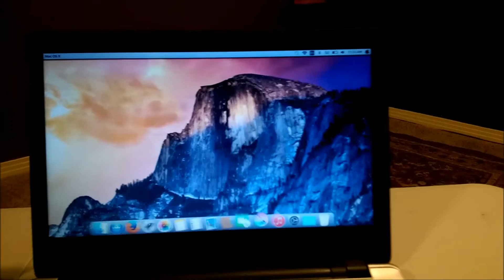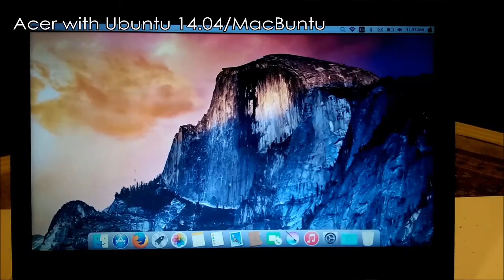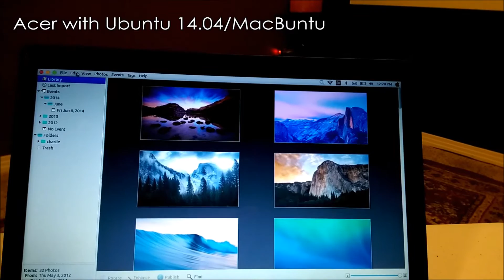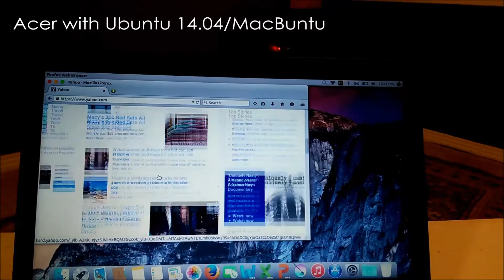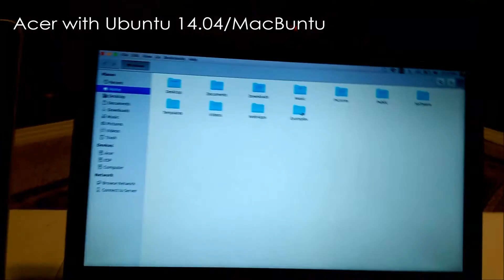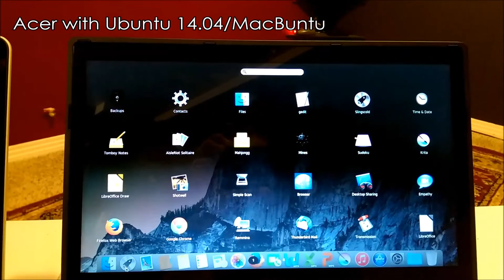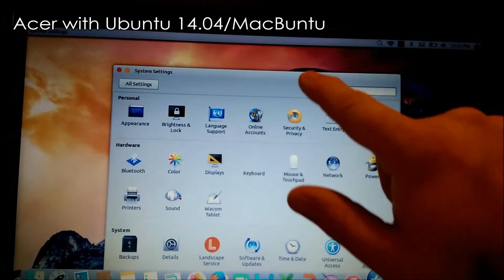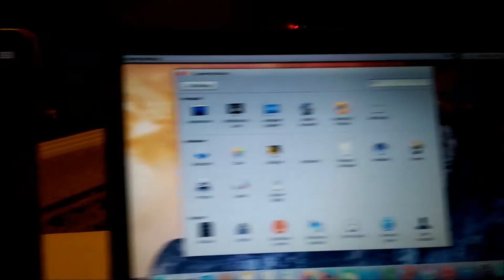Acer turned into Touchscreen MacBook (MacBuntu/Ubuntu) vs real MacBook Pro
Hardware/Software Specifications:
15" Macbook Pro
Retina Display
Intel Core i7 Processor
16GB Ram
OSX Yosemite

Acer 14" Laptop
Intel Core i3 Processor
4GB Ram
Ubuntu 14.04

Just a quick side-by-side comparison of a little project to turn a budget laptop into a touchscreen MacBook-style laptop.  The resulting laptop is quite usable and is fun to navigate with the touchscreen!